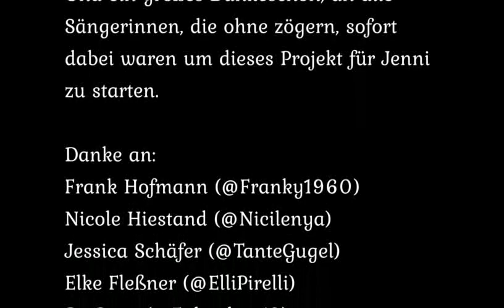Weil i immer no an Engerl glaub - Gruppensong Smule für Jenni gewidmet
Sängerinnen mit Sänger Frank Hofmann über das Karaoke App Smule für JENNI die Leukämie (Blutkrebs) hat und dringend ein Spender braucht, aufgenommen mit diesem Gruppensong wollen wir ein Zeichen setzen um allen Menschen, die ein ähnliches Schicksal bekleidet, wir sind für euch da, Ihr seid nicht alleine. 👼🙏🕯

Bitte lasst euch alle bei DKMS registrieren und wenn ihr schon eingetragen seid bitte TEILT diesen Beitrag so oft, wie ihr könnt, dass unsere Freundin Jenni die gerade mal 26 Jahre jung ist, und einen 5-jährigen Sohn hat, weiter Leben darf und für ihren Sohn da sein kann, vielen herzlichen Dank.

Und ein großes Dankeschön an alle Sängerinnen, die ohne Zögern sofort dabei waren, um dieses Projekt für Jenni zu starten. 🎼🎤🎹

Über mein Kanal

Für 2019 kann man mich jetzt buchen, für ihr Konzert als Special Gast Star, oder als Überraschung's Stargast, Musikrichtung Balladen (English/Deutsch) und mit DJ der für Tanz und Party Stimmung sorgt.

Sie planen Ihre Hochzeit/ Geburtstagsparty/Taufe/Firmenfeier/Lounge Abend und jetzt auch private Wohnzimmer Konzerte und suchen einen außergewöhnlichen Sänger auch zusätzlich mit Sängerin, sowie DJ, dann melden Sie sich schnell.

Ich und meine Gast Musiker verfügen über ein breites Musik Repertoire von Schwerpunkt, Balladen bis Pop, deutsche Schlager, Oldies und die Charts.

Ein Vorgeschmack bekommst Du hier auf meinem YouTube Kanal, alle Musikvideos auf einem Blick in meiner YouTube Playlist.

Empfohlene Musik Videos

Noch mehr Musik Videos